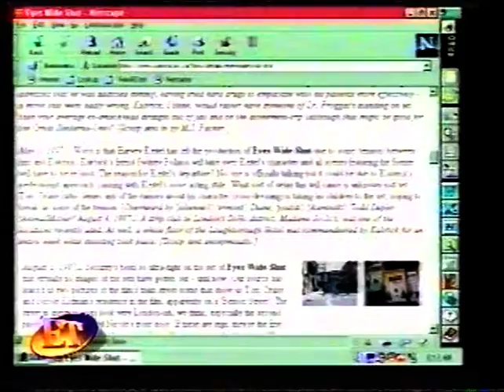Tom Cruise ET Interview